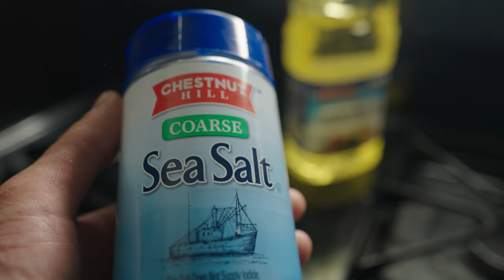Striped Bass, Dogfish, Bluefish and Bagels. NYC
Variety of lures for a variety of fish species. Having fun fishing a jetty